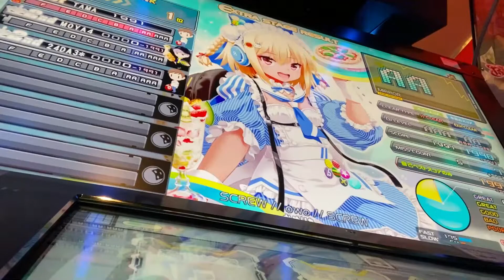IIDX28 SCREW // owo // SCREW HYPER 20201126